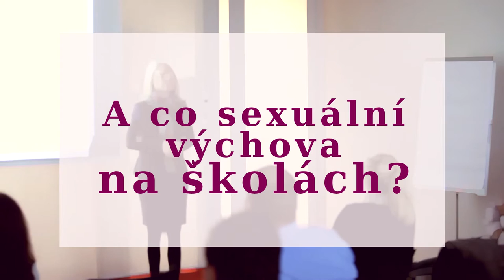Sexuální výchova na školách / Gaia a SCE Academy na Business Tuesday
Dotaz: A jaký je váš názor na sexuální  výchovu na školách?
Gaia odpovídá účastníkům setkání Business Tuesday na otázky nejen o podnikání, ale i dalších intimních tématech.